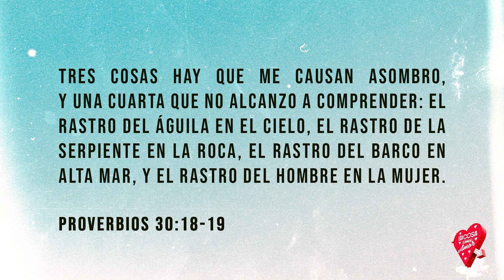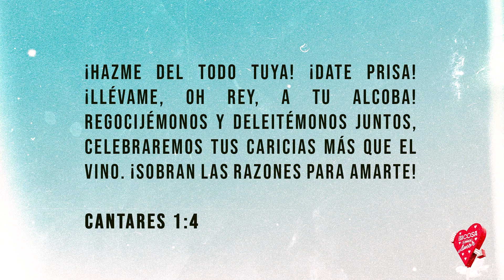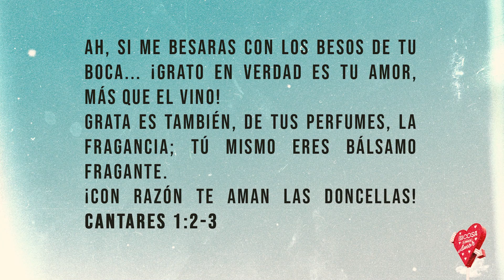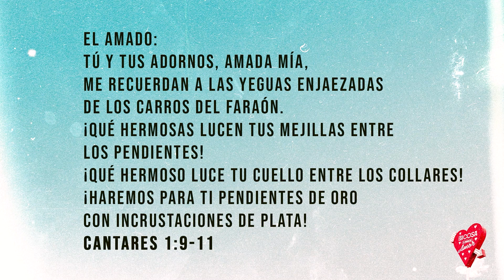Esa Cosa Llamada Amor (MENSAJE)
Acompáñame en este mensaje sobre el amor y qué podemos aprender en la Biblia sobre relaciones.